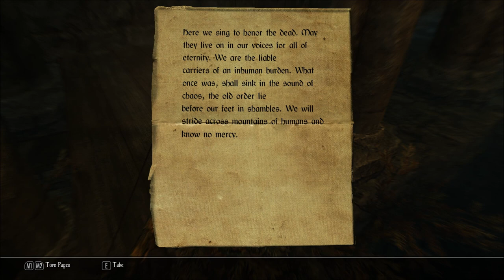Let's Play Enderal - Forgotten Stories (Skyrim Mod - Blind), Part 116: Monastery Westgard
(Part 3 of 9) Featuring marauders, Lost Ones, and the macabre Sabat Darkhand!